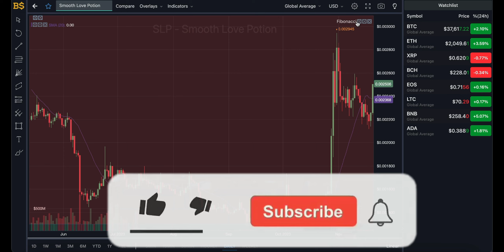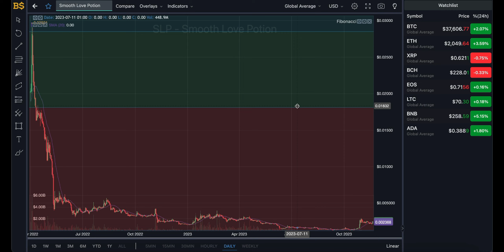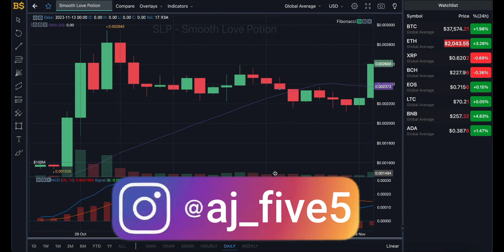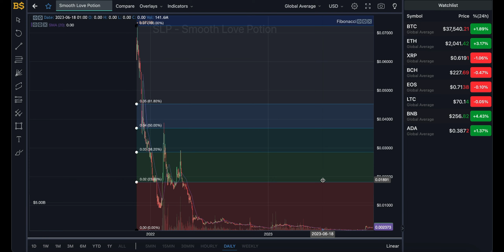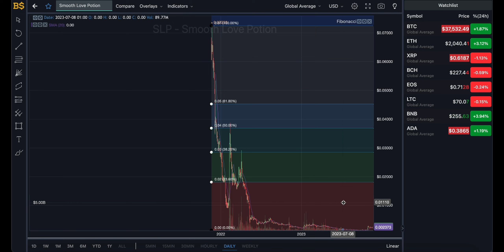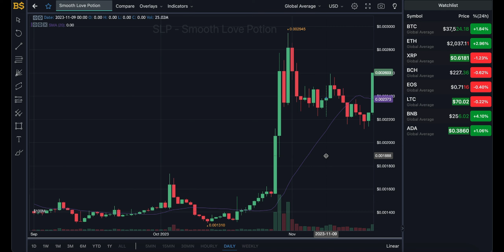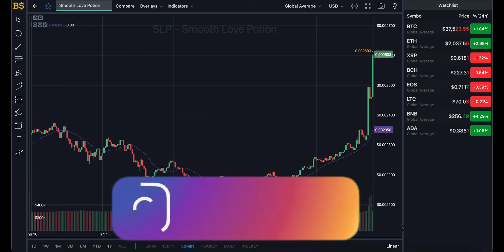SLP COIN MAJOR PRICE PUMP! SLP PRICE PREDICTION! SMOOTH LOVE POTION PRICE FORECAST - SLP CRYPTO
SLP COIN MAJOR PRICE PUMP! SLP PRICE PREDICTION! SMOOTH LOVE POTION PRICE FORECAST 2023 - SLP CRYPTO

slp price prediction 2023 | smooth love portion | slp crypto | slp coin news today | slp crypto